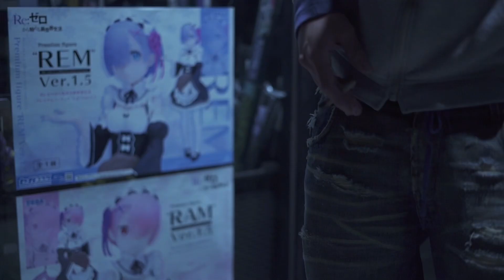HARTO FALION - INTANGIBLE PROD EVILGIANE AND HARRISON